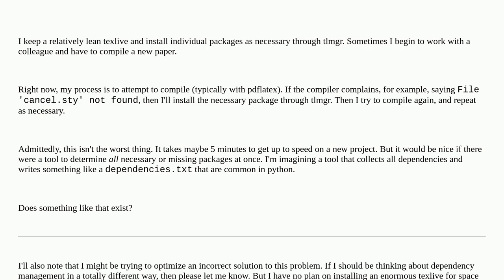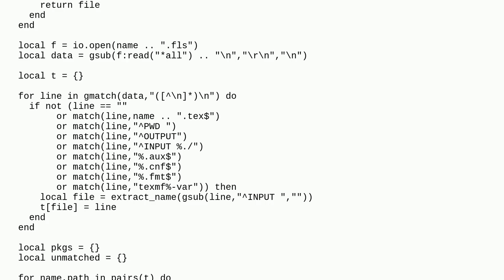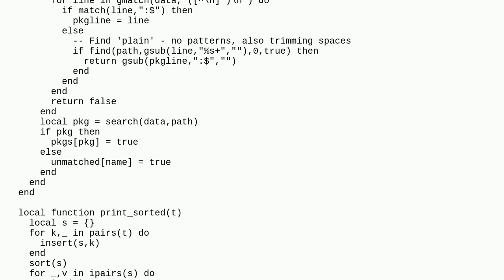Tex: Automatically determine all ctan packages necessary to compile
Automatically determine all ctan packages necessary to compile

A special thanks goes out to the awesome community

  packages dependencies tlmgr